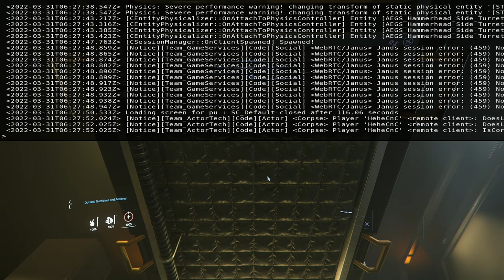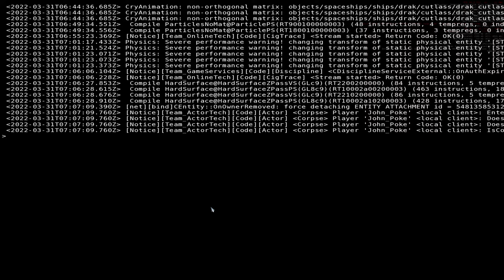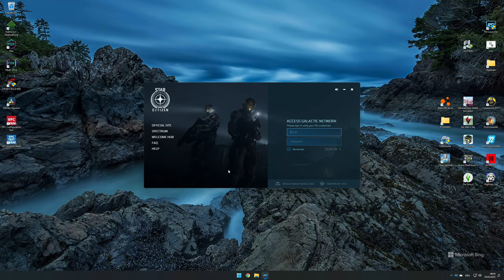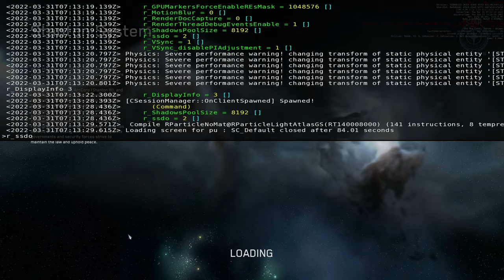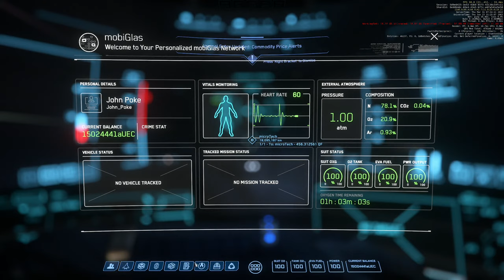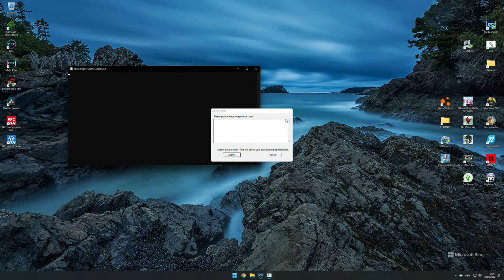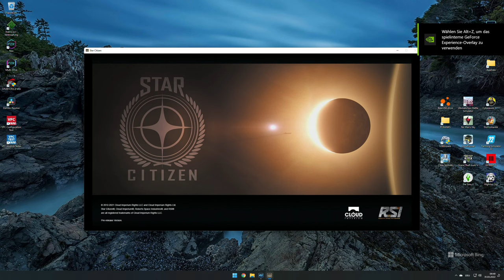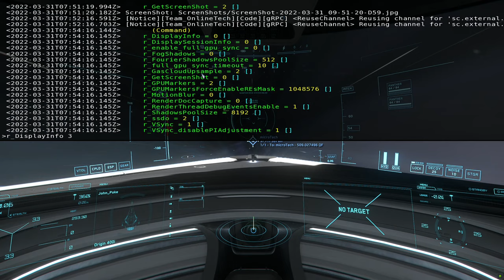🔴Star Citizen - PTU 3.17.8016740 - wihtout comment❗ #1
Code verwenden um 5000 Credit inGame Geld zu bekommen: STAR-9WBM-9MKX

Board: ASRock Taichi
CPU: AMD Ryzen 9 7950x3d
GPU: Palit RTX 4090
RAM: 32GB DDR5-7200MHz G.Skill Trident Z5
SSD: NVME Crucial T700 2TB
Netzteil: Be Quiet Dark Power Pro 13 1600Watt
Cooler: Arctic Freezer 420
OS: Windows 10 x64
RES: 3840x2160

Dies ist eine nicht-kommerzielle Fan-Produktion. Star Citizen, Squadron 42 und alle zugehörigen Marken, Logos und Charaktere sind alleiniges Eigentum von Cloud Imperium Rights, LLC und/oder Cloud Imperium Rights Ltd. Diese Fan-Produktion wird nicht von der Cloud Imperium Group unterstützt, gesponsert oder mit ihr verbunden. Eine kommerzielle Verwertung, Ausstellung oder Verbreitung ist nicht gestattet. Gegenüber Cloud Imperium oder seinen verbundenen Unternehmen können keine angeblichen unabhängigen Rechte geltend gemacht werden.